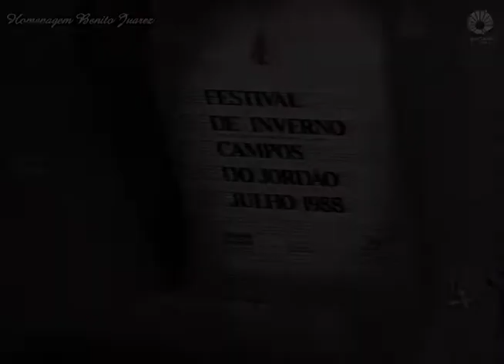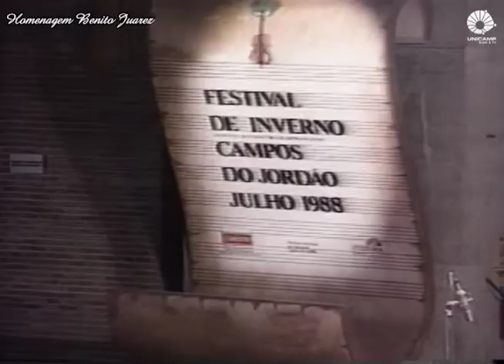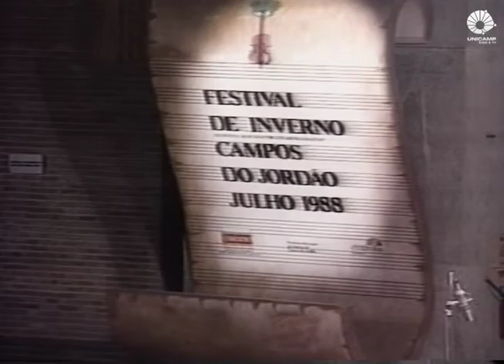Benito Juarez no Festival de Inverno de Campos do Jordão - 1988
O maestro Benito Juarez fez, em 1988, esta participação no XIX FESTIVAL DE INVERNO CAMPOS DO JORDÃO. Regendo a Orquestra Sinfônica de Campinas apresenta músicas infantis e populares. A gravação de 16/07/1988 foi preservada pelo Arquivo da Rádio e TV Unicamp.

O vídeo é parte da playlist em homenagem ao maestro que morreu nesta segunda-feira, dia 3 de agosto. Leia a matéria do Portal da Unicamp: